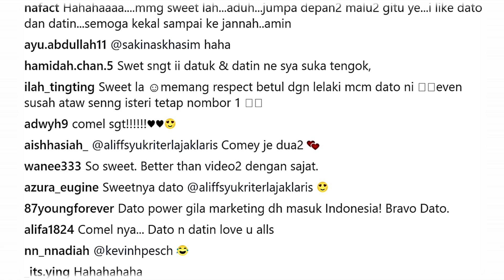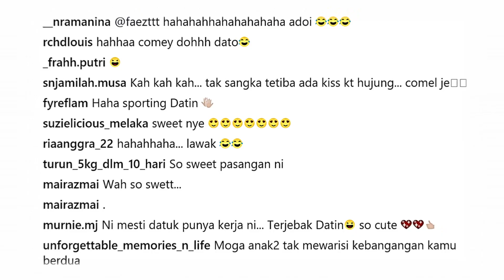"Laki, Bini Pandai Berlakon😂😂"Part Last Sumpah Tak Boleh Blaa😆👍